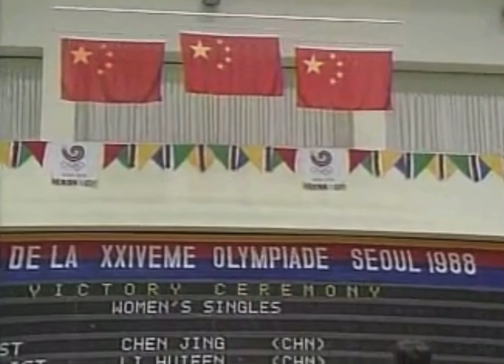Seoul 1988 Olympics - National anthem of People’s Republic of China